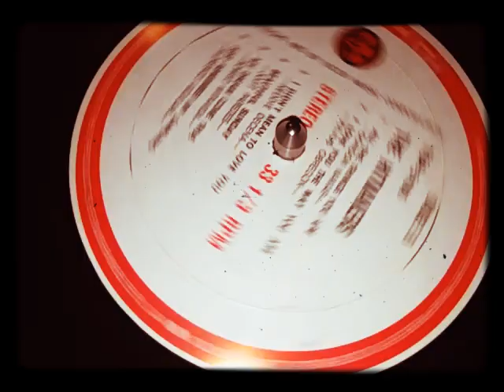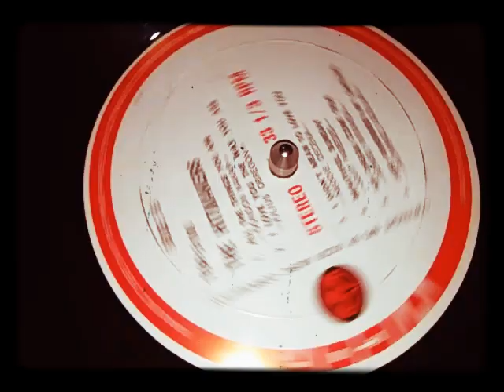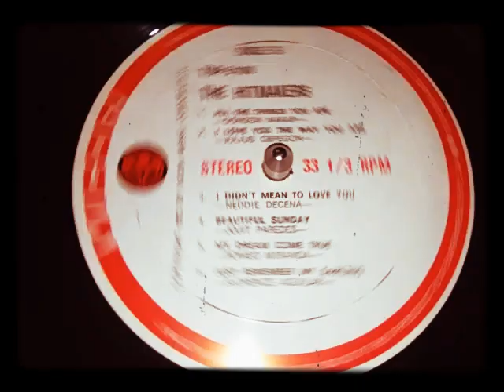Julius Obregon - I Love You The Way You Are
(1974), Vicor Music Corporation